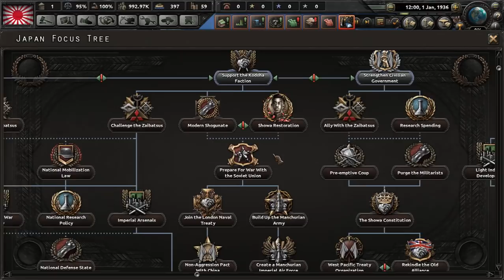Hearts of Iron IV - Waking the Tiger #1 - Un Vistazo a Japón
Primer gameplay a la nueva expansión de Hearts of Iron IV: Waking the Tiger en español. Echamos un vistazo a algunas de las novedades así como a las nuevas mecánicas de Japón, a ver que os parecen :). La expansión sale mañana!

Crusader Kings II: 2012
Europa Universalis IV: 2013
Stellaris: 2016
Hearts of Iron IV: 2016